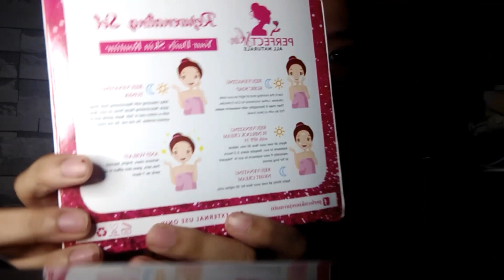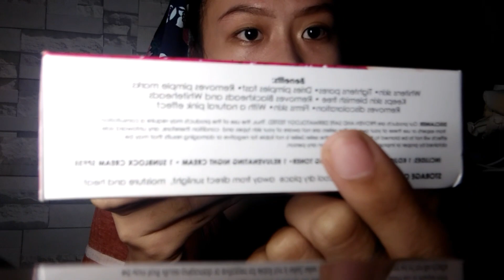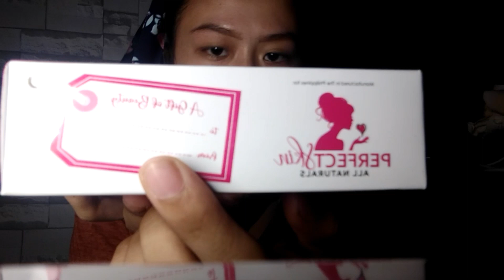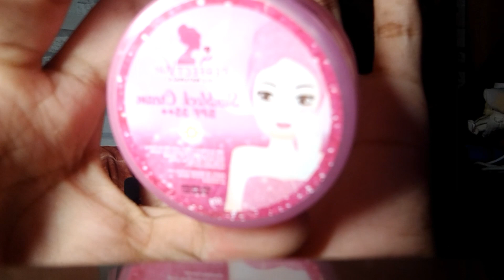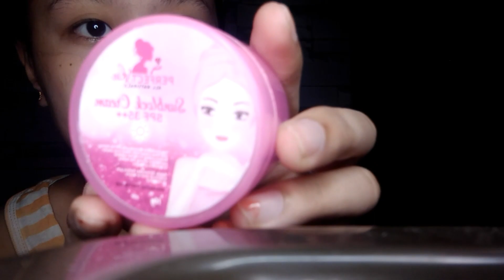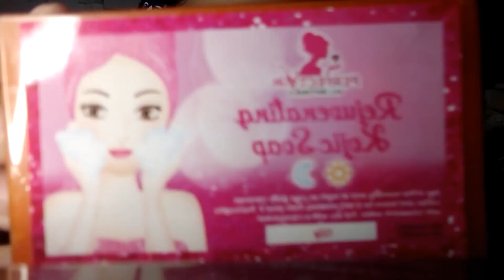PERFECT SKIN HONEST REVIEW + HOW TO USE PERFECT SKIN | D by LVMR Vlogs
I forgot to include. Na pag nahimo na yellow ang creams and toner it doesnt mean fake siya. But its natural :)